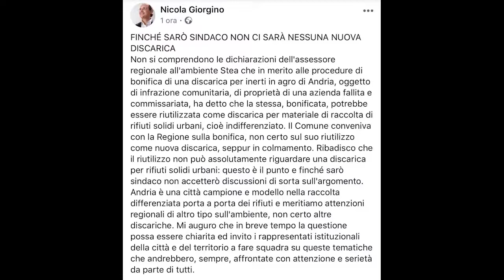ANDRIA | Caso discarica: la prime reazioni alle dichiarazioni dell'assessore regionale Stea